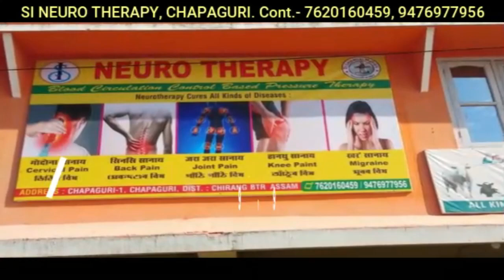बुहुमनि देरसिन जोलुर काफ गेलेनाय फिपा वार्ल्ड काफआ जोबथा राउन्डआव सौफैबायबे खेबनि पिफा वार्ल्ड काफ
बुहुमनि देरसिन जोलुर काफ गेलेनाय फिपा वार्ल्ड काफआ जोबथा राउन्डआव सौफैबाय

बे खेबनि पिफा वार्ल्ड काफनि जोबथा राउन्डआव गेलेगोन आर्जेन्तिना आरो फ्रान्स हादरआ